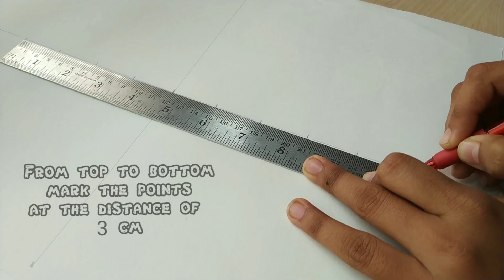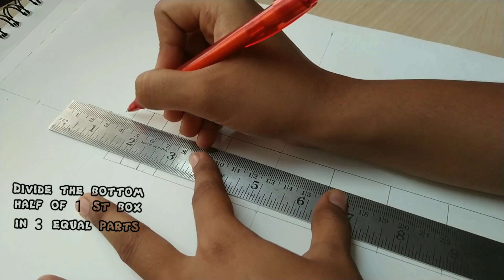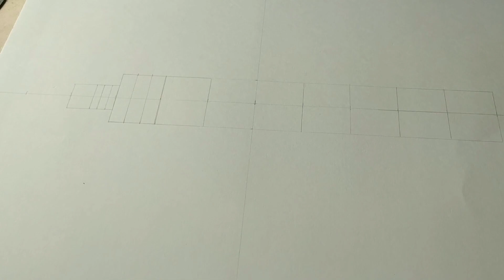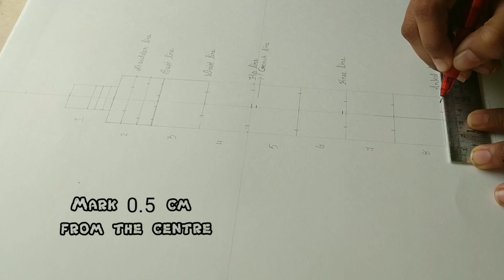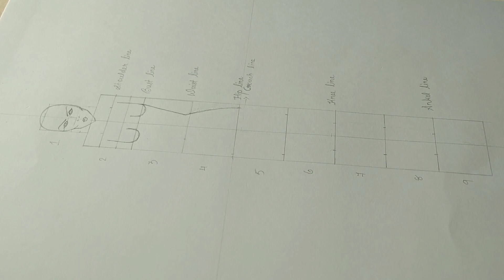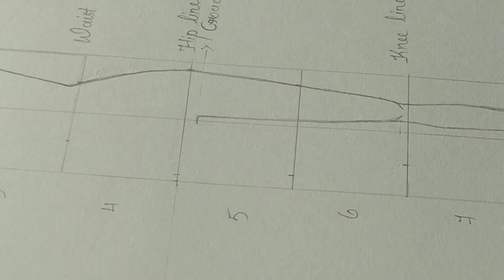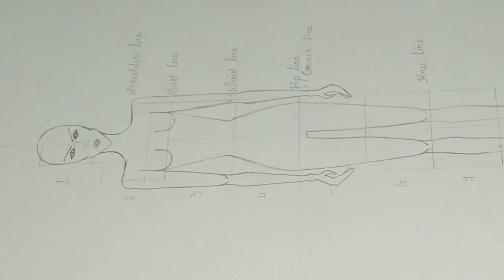How to draw basic 9 headed female croquis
Here we are going to share with you the easy way to draw basic 9 headed female croquis

Materials Needed:

A3 size white sheet
0.5 pencil
Black Pen
Red pen
Scale
Eraser

Be in touch with us by following us on Instagram@_fashionblend

Hosted by:
Chandni Mehta & Vidhi Thakrar